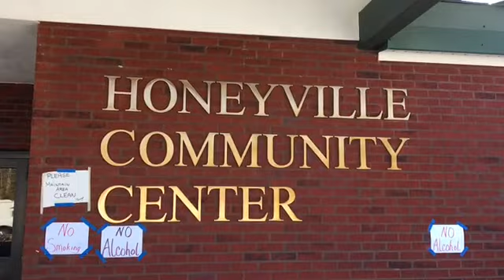Luis Riera in Wewahitchka, FL - Spanish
Volunteer shelter manager from South Florida describes a unified community in the aftermath of Hurricane Michael.